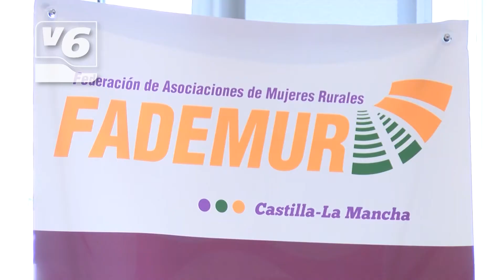UPA pide replantear la PAC para garantizar el abastecimiento de productos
La Guerra entre Rusia y Ucrania pone en aprietos el abastecimiento de materias primas. UPA pide reformular los objetivos de la Política Agraria Común para garantizar el acceso a cereales, a precios asumibles. La clave, dicen, pasa por importar cultivos de nuevos mercados como el estadounidense o el latinoamericano.